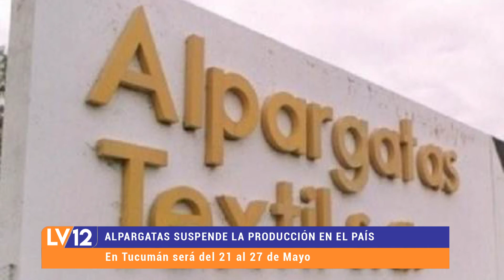Despidos Concepción - Tucumán no es Rosario - Entradera - Alpargatas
Video Noticias de Tarde